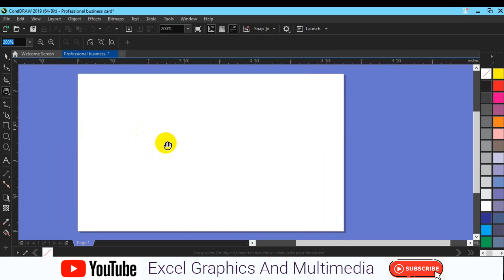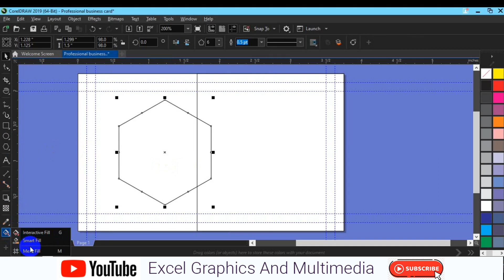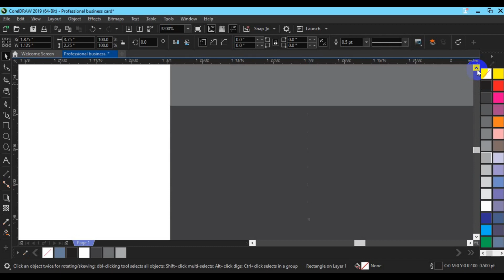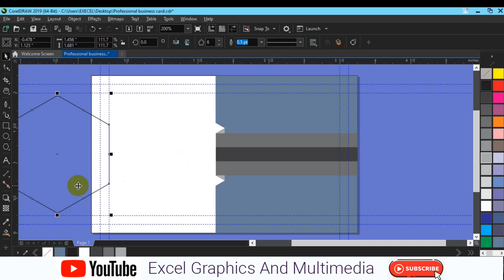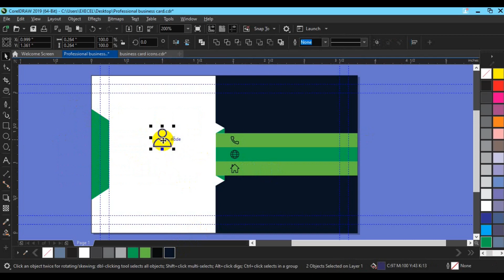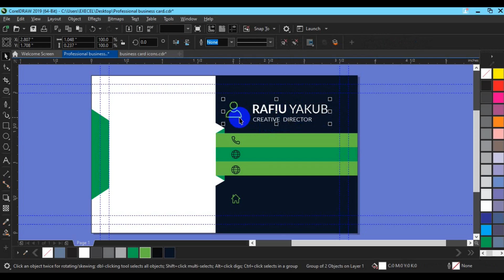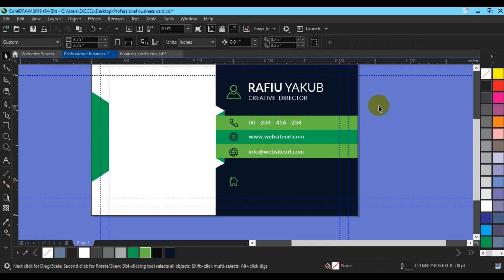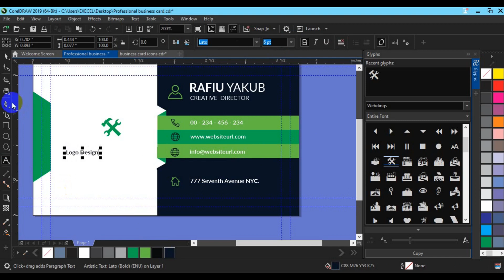professional business card design using corelDRAW Tutorial step by step